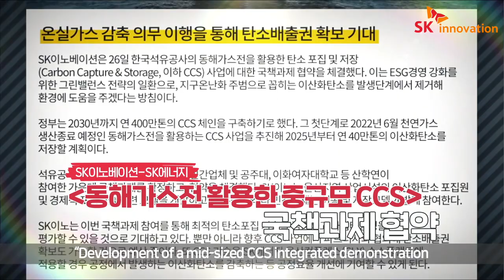SK이노베이션과 SK에너지, 한국석유공사와 함께 국내 CCS 사업에 나선다!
SK이노베이션이 국내 CCS 사업을 위한 발 빠른 행보에 나섰습니다!
CCS가 무엇인고?! 🤔🤔 CCS란 국내 탄소 포집 및 저장(Carbon Capture & Storage)을 뜻하며 지구 온난화의 주범으로 꼽히는 이산화탄소를 발생단계에서 제거하고 대기로부터 격리하는 기술로 SK이노베이션은 그린밸런스를 통한 ESG경영 강화 차원으로 CCS에 앞장서고 있습니다.

지난 5월 26일에 SK이노베이션과 SK에너지는 한국석유공사 주관의 국책과제 〈동해가스전을 활용한 중규모 CCS 통합 실증 모델 개발〉에 참여를 확정 지었는데요. 이번 국책과제 참여로 SK이노베이션과 SK에너지는 최적의 탄소 포집(CC) 기술을 검증하며 사업 타당성 평가가 가능해진 것은 물론 향후 참여 파트너사와의 협의를 통해 탄소배출권 확보할 것으로 예상하고 있습니다. 😮

뿐만 아니라 SK이노베이션은 대심도 해양 시추를 통해 이산화탄소의 저장소를 발굴하는 국책과제 협약을 진행했는데요. 앞으로 지질자원연구원과 함께 이산화탄소의 저장 후보지를 선정하고 저장 능력을 확인하는 연구를 수행해갈 예정입니다. 👏👏

친환경 시대에 CCS 기술은 선택이 아닌 필수! 탄소를 줄여 건강한 지구 만들기에 동참하고 있는
SK이노베이션의 그린 빛 소식 만나보세요!💚

SK이노베이션과 SK에너지, 한국석유공사 함께 국내 CCS 사업에 나선다 ☞

SK이노베이션-SK에너지 〈동해가스전 활용한 중규모 CCS〉 국책과제 협약 참여 확정 (00:06)
SK이노베이션 기술전략실 이전구PL 인터뷰 (00:28)
SK이노베이션 〈대심도 해양 시추를 통한 이산화탄소 저장소 발굴〉 국책과제 협약 (01:34)
SK이노베이션 E&P Tech. Center 오승은PL 인터뷰 (01:50)